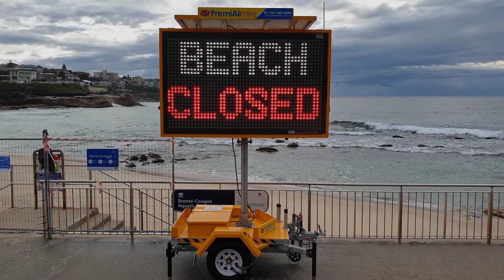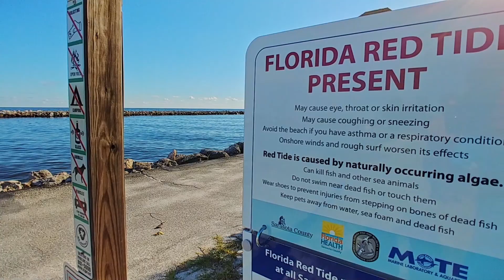Our Beautiful Planet: In Search of Nitrogen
When scientists in the early 20th century discovered how to manufacture this nitrogen-based compound - ammonia, it was hailed as one of history’s greatest achievements. That’s because it is such a powerful fertilizer. It delivers nitrogen, an element that’s vital to plants, in a form they can use. Without manufactured ammonia, farmers could not grow anywhere near enough food to feed the world’s 8 billion people. Unfortunately, ammonia fertilizer has become so widely used that it’s now causing grave damage to the environment. The problem is nitrogen pollution—and Stanford University chemical engineer Will Tarpeh is determined to take it on.